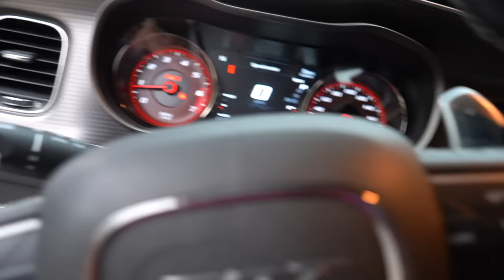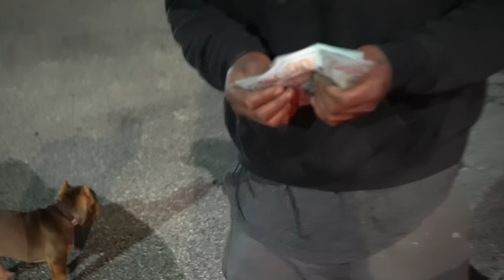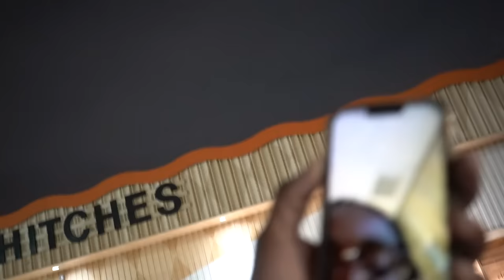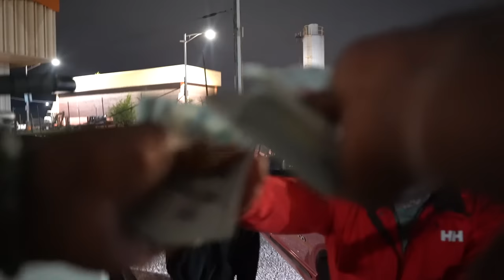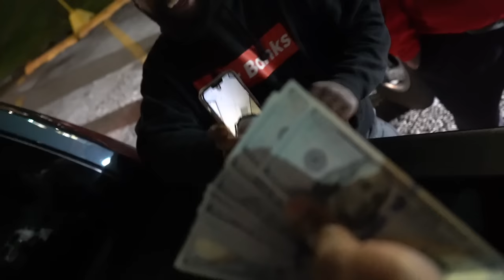Charger Hellcat chase DIRTBIKES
Vlog #15.
My wife and I drove up to Baltimore for and emergency doctors appointment at university of Maryland. due to the fact that my residual limb was swollen and painful to the touch with a large bump on the right of my knee. while we were up there me being disappointed that i cant walk and definitely cannot ride dirt bikes. i decided to go link with baltimorebikelife pack. just to cruise a couple blocks while waiting for @17KingDom17 to pull up so my wife can buy her new to her quad from him. surprisingly when he pulled up i wasn't able to talk him into selling me a trx 450r quad. but it was already sold to a good friend of ours. good times tho this vlog was recorded a few weeks ago i hope you enjoy. like comment and subscribe and make sure to turn your post notifications on so you can be alerted and stay up to date with every upload we will be uploading every 3 days until we get to a thousand subs and then were going to go a month straight a upload everyday!